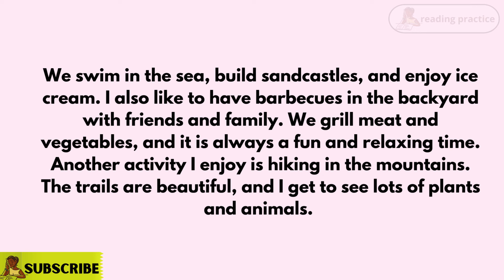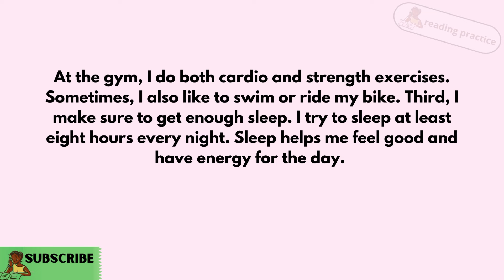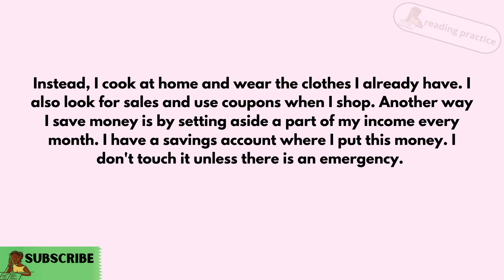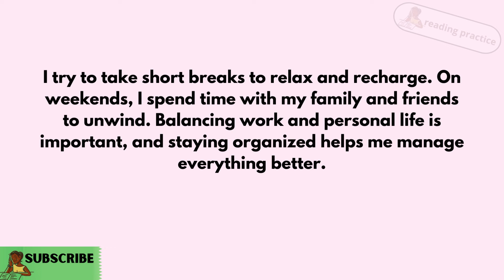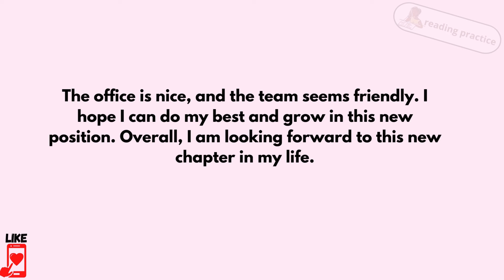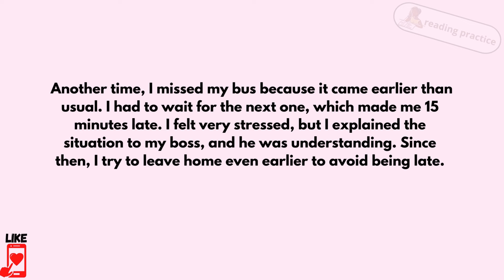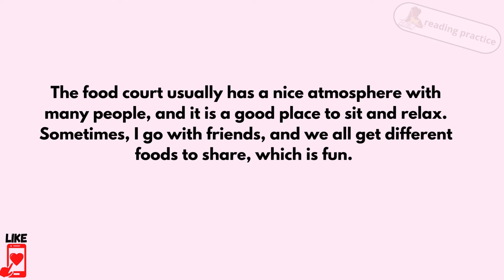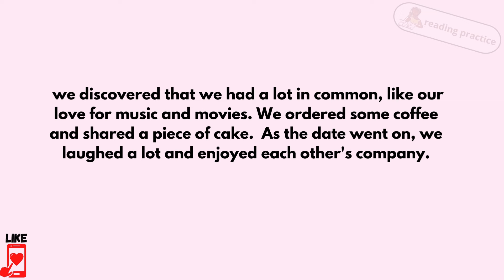English speaking Practice for Beginners / Slow and Easy /English Conversation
English speaking Practice for Beginners / Slow and Easy

Engaging Daily Conversations: This video has natural dialogues to help you feel confident in various topics,you  can Read and Repeat with this English Lesson
you can start practicing speaking English in your everyday life! With this English conversation practice video, you can start making some real progress with your English.
You'll learn  Conversation about daily life to improve your vocabulary and  pronunciation in English. If you want to understand  English you must practice English conversation daily, using questions and answers. You must practice daily English conversation regularly.

Playlist of Everyday  English conversation